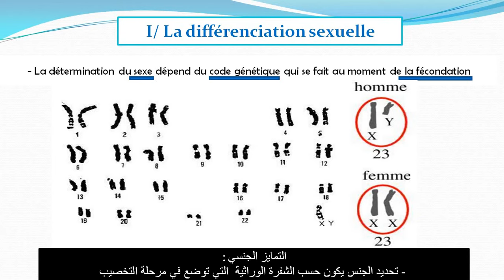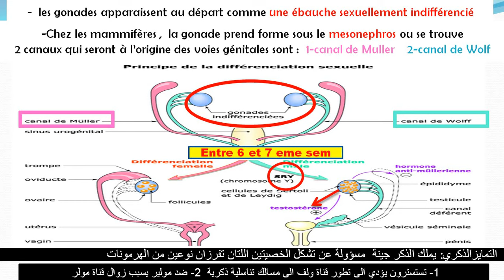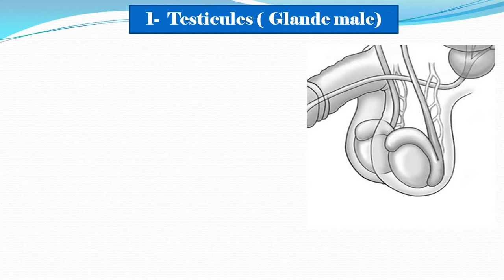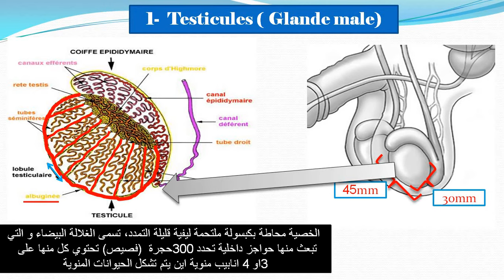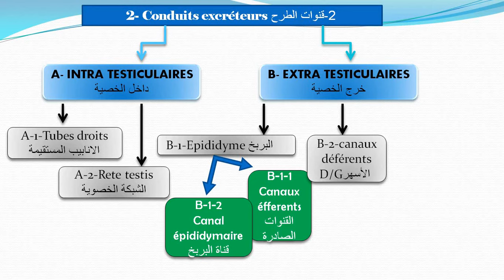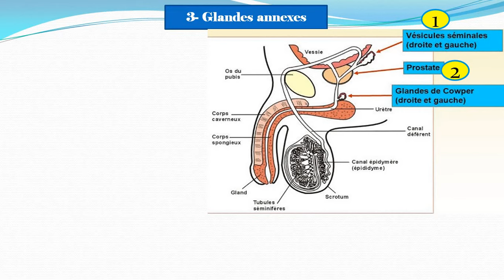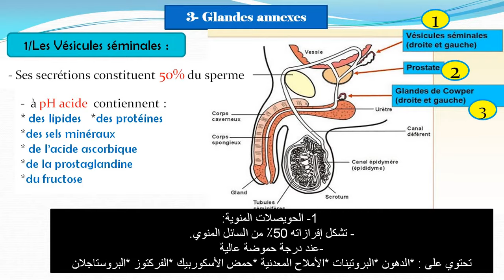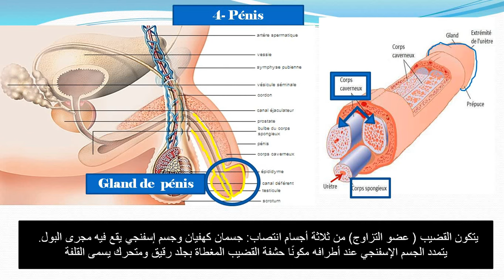appareil génital masculin